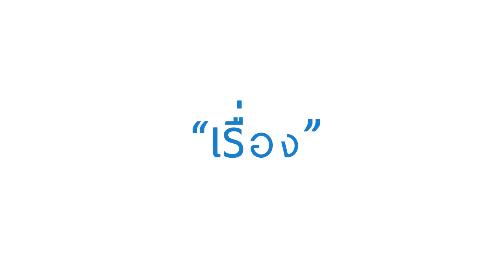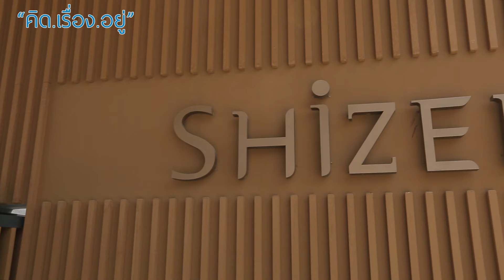คิด.เรื่อง.อยู่ Ep.398 - รีวิวทาวน์โฮม Shizen พัฒนาการ 32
รีวิวทาวน์โฮม Shizen พัฒนาการ 32

รายการ คิด.เรื่อง.อยู่ ตอนที่ 398 - ถึงแม้จะเป็นทาวน์โฮมแต่ก็สามารถมีพื้นที่ใช้สอยได้เต็มที่ วันนี้ Mr.โอ๋และเก้งพามาที่โครงการ Shizen พัฒนาการ 32 จากภาพัฒน์ พร็อพเพอร์ตี้ครับ โครงการนี้อยู่ในซอยพัฒนาการ 32 ตั้งอยู่บนที่ดินประมาณ 8 ไร่ มีจำนวนทั้งหมด 57 ยูนิต ออกแบบมาเป็นทาวน์โฮม 3 ชั้นครึ่ง มีพื้นที่ใช้สอย 210 ตร.ม. และมีหน้ากว้าง 5.5 ม. จุดเด่นของโครงการนี้คือการออกแบบพื้นที่ใช้สอยภายในบ้านที่สามารถปรับเปลี่ยนการใช้งานได้ และการให้ความสำคัญกับขนาดพื้นที่ห้องต่างๆให้สะดวกสบายในการใช้งานครับ